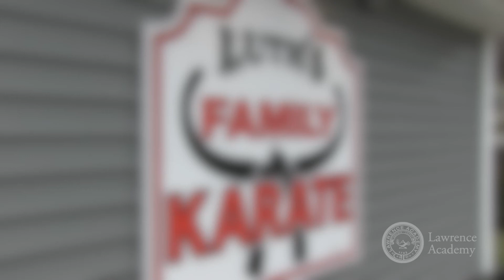LAWinterim 2016: Day 6 - Martial Arts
Winterim News Team reporter Khloe Hartner '17 checked in with Mr. Igoe, Emily Messer '16 and the rest of the Martial Arts Winterim.